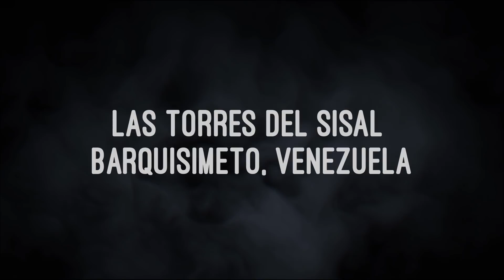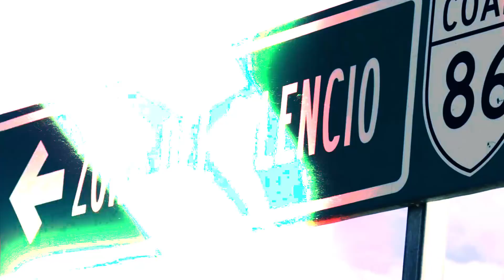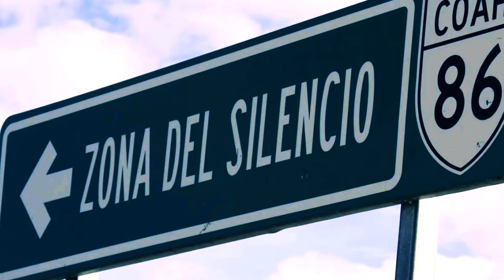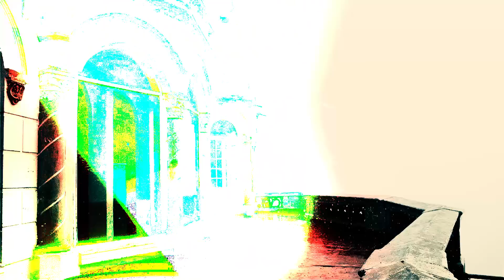5 Lugares embrujados de Latinoamérica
Latinoamérica tiene algunos de los lugares más bellos del planeta pero también, algunos de los más escalofriantes. Adéntrate EntreLaBruma y acompáñanos en este recorrido por cinco de los lugares más inquietantes de toda América Latina, en nuestro último especial de la SemanaDeHorror.